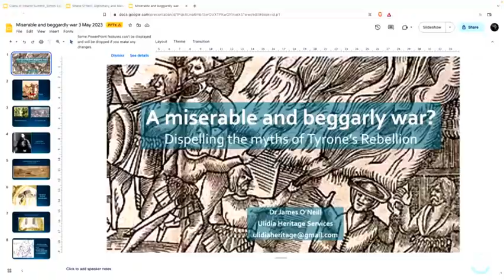Clans of Ireland Cultural Summit 2023 - In Conversation with Mike Fitzpatrick and Michael O'Crowley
In this opening section of the 2023 Cultural Summit Mike Fitzpatrick, in conversation with member of the Board of Directors of Clans of Ireland, discuses “The Transformation of a Surname Association into Multiple Clan Organisations”